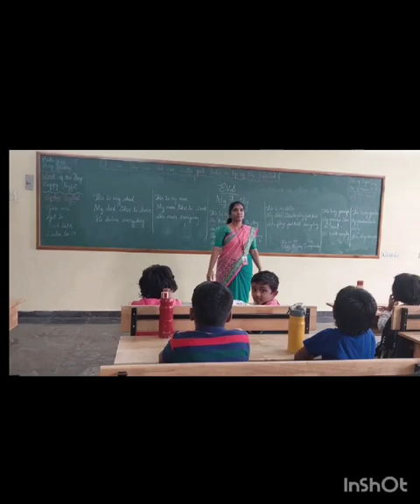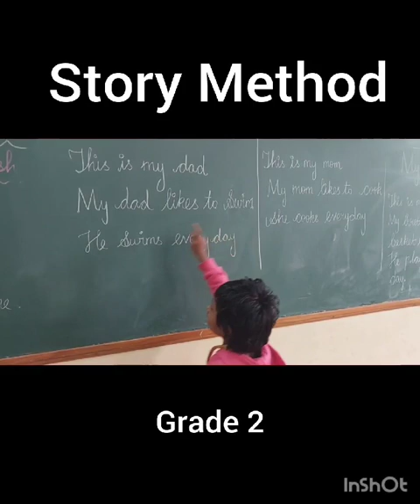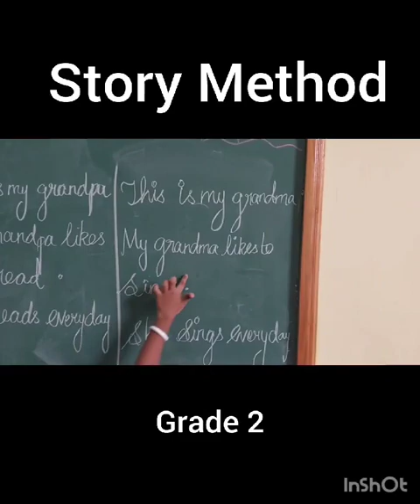STORY METHOD DONE BY TR.SHOBANA -ACHARIYA KARAIKAL.